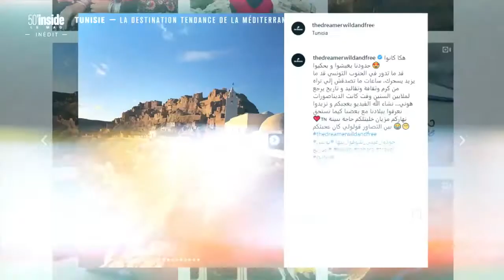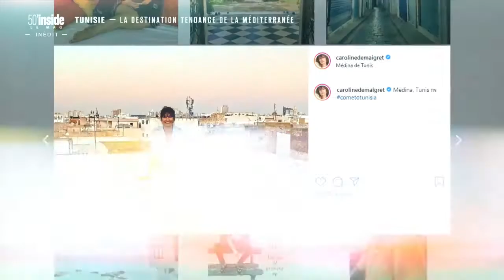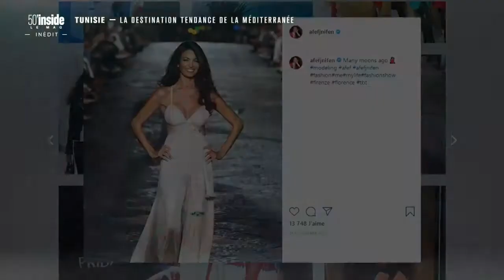reportage de la chaine française TF1 sur la Tunisie "50' inside" (Tourisme tunisien)